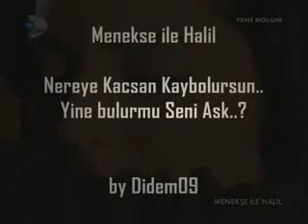Menekse ile Halil Tutkun